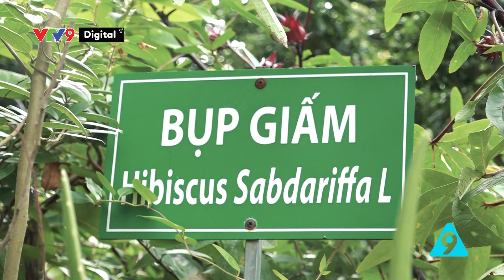Khám Phá Phương Nam Tập 16 |Cánh đồng bất tận | VTV9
Theo chân du khách đi đến những cánh đồng bất tận để cùng cảm nhận hơi thở thiên nhiên, sống châm hơn các bạn nhé !